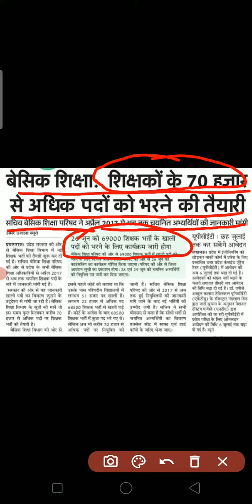70 हजार से अधिक पदों पर आ गई शिक्षक भर्ती [SHANKAR STUDY POINT]